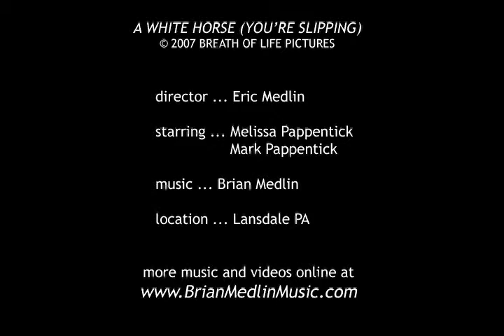A White Horse (You're Slipping)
Director: Eric Medlin
Starring: Melissa Pappentick, Mark Pappentick
Location: Lansdale PA
Production: 2007